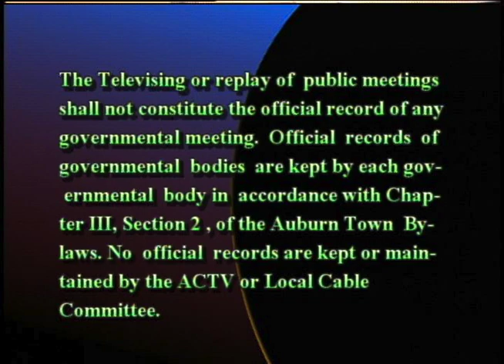Auburn Housing Authority - January 10, 2018